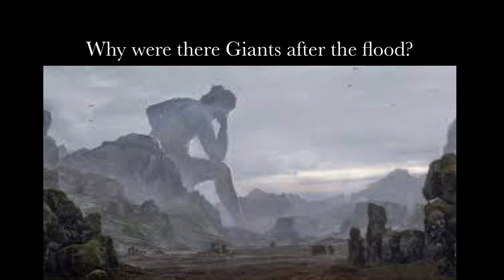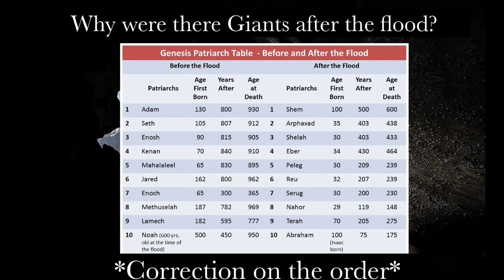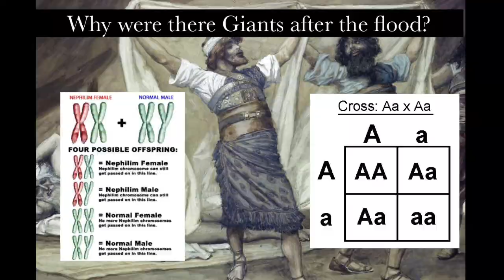Why Were There Giants After The Flood?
Enochian Mythology & Several Theories as to why there were giants after the flood